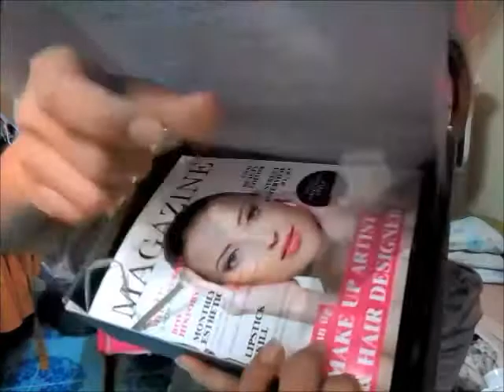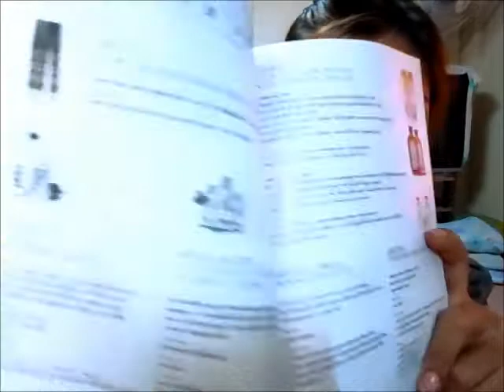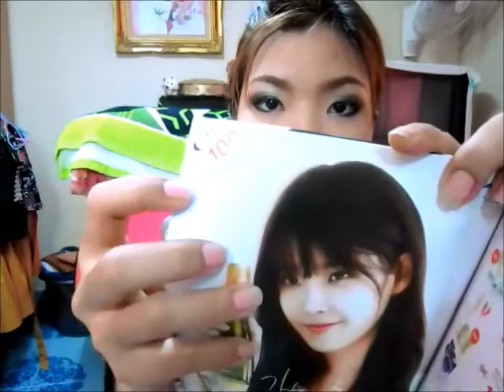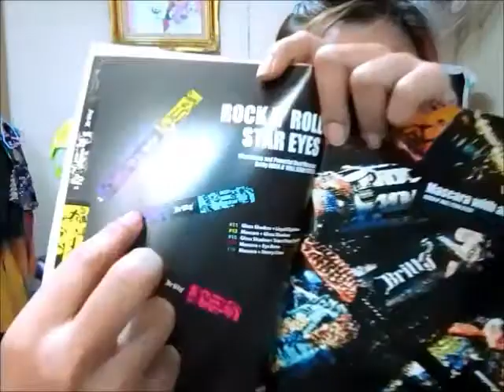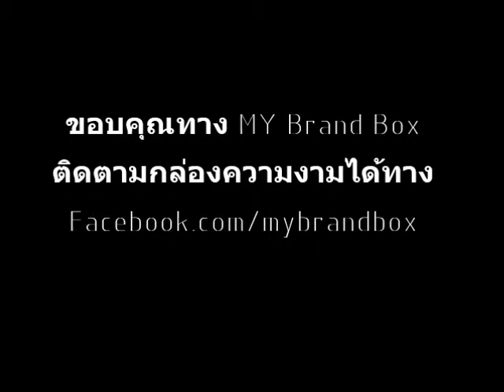เปิดกล่อง Mybrandbox เดือนมีนาคม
สวัสดีค่ะ วีดีโอนี้แพรวจะมาเปิดกล่องความงาม หรือ Beauty Box อีกแบรนด์นึงนะค่ะ นั่นก็คือ MY BRAND BOX ซึ่งเป็นกล่องความงามส่งตรงจากเกาหลี เป็นกล่องแรกที่แพรวได้ค่ะ ตื่นเต้นมากๆ กล่องนี้จะเน้นอะไรที่เกี่ยวกับเกาหลีค่ะ ซึ่งเดือนนึ้คุ้มค่ามากๆ เขาให้ชื่อกล่องของเดือนนี้ว่า กล่อง "GANGNAMSTYLE" ที่จะเน้นอะไรที่ทำให้ผิวชุ่มชิ้น ของในกล่องก็จะเน้นผิวกระจ่างใส ชุมชื้น เหมือนสาวเกาหลี ไปดูกันเลยค่ะว่าในกล่องของเดือนนี้มีอะไรบ้าง
ราคากล่องละ 495-. ต่อเดือนค่ะ สอบถามเพิ่มเติมได้ที่เเฟนเพจของ MY BRAND BOX ได้เลยค่ะ